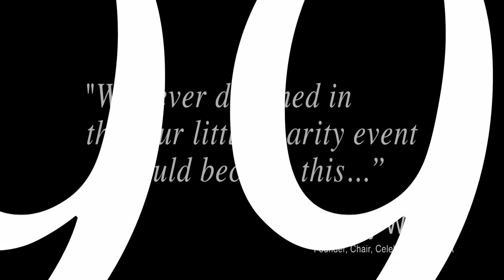CFN 2014 Italy Final Marketing